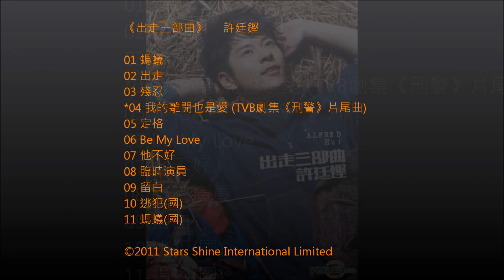許廷鏗《出走三部曲》04 我的離開也是愛 TVB劇集《刑警》片尾曲